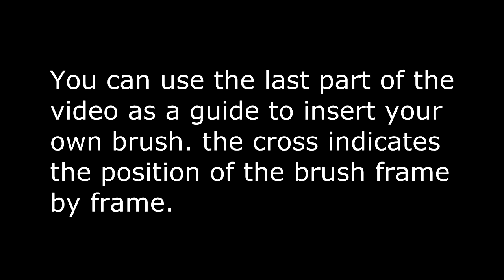pencil r animation green screen